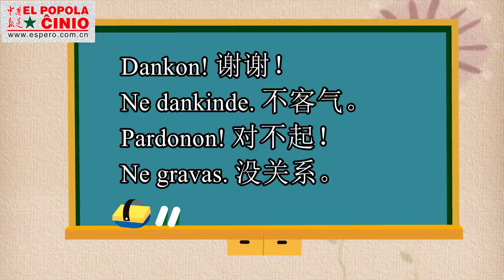【学说世界语】复习课 - Esperanto for Chinese speakers